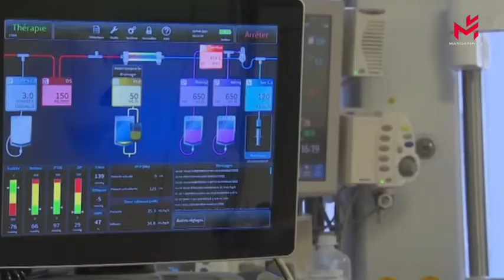好消息！法国疫苗接种开始见效，老年人发病率持续降低